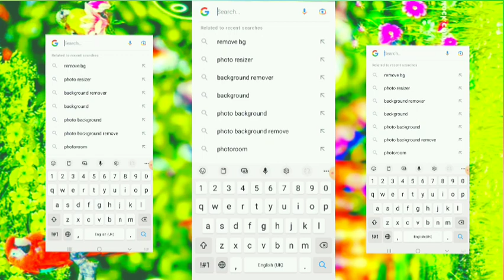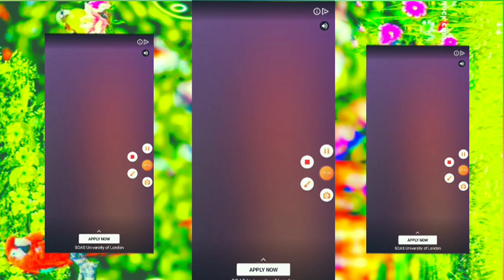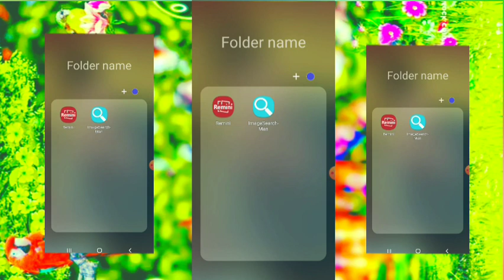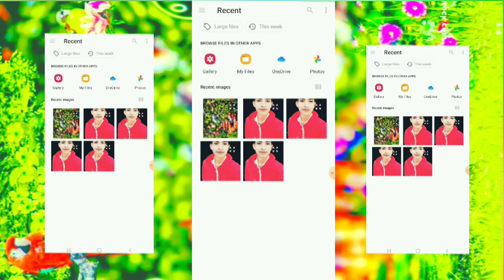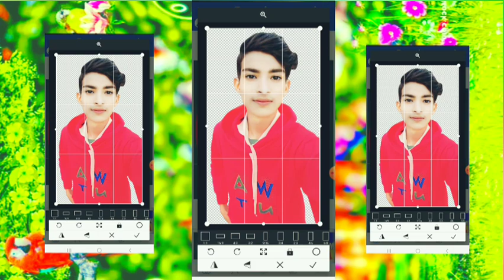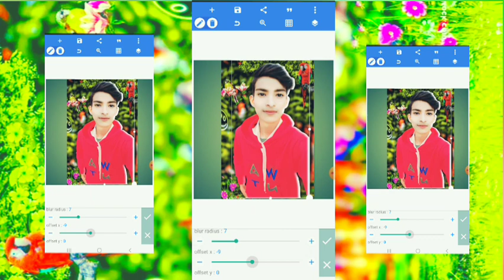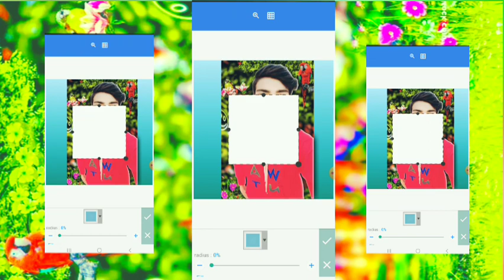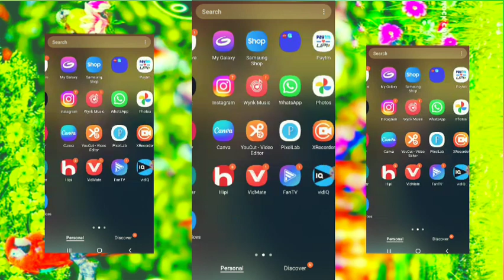Aisi photo banana sikhe ऐसी फोटो बनाना सीखे Ankush photo editor अंकुश फोटो एडीटर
mere dost yah video puri rail hai mere dost thoda sa aap Dhyan Doge is video per to Aap Bhi Is Tarah photo banaa sakte hain mere dost main aapke liye video puri rail banaa Rakha hun mere dost aap is video ko pura Dekhkar aap video Is Tarah aapke liye hai aap bhi mere dost Is Tarah photo banaa sakte hain yah video dekhne ke bad mere dost thoda sa aapka Pyar chahie🙏🙏🙏🙏🙏

अंकुश फोटो एडिटर
Ankush photo editor
photo kaise edit Karen jankari
editing wali video
photo editing wali video
photo Kaise delete Karen jankari
photo ka background Kaise change Karen jankari
photo mein background lagaen
Photo Ko HD quality mein Kaise edit Karen

hipi.co.in/@ankushphotoeditor

ankush_photoeditor